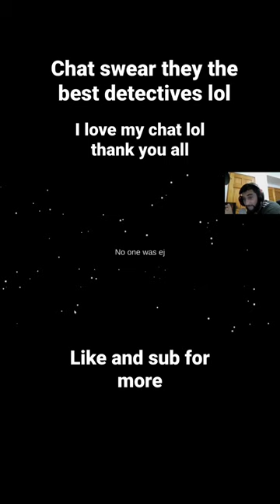Chat swear they the Best detectives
Chat is the funniest. They swear they always right and end up being the most wrong. Love them though. Could I possibly be the Worst Amung Us player ever. No way! I used to be the best but I haven't played in so long! Nothing but laughs and funny content on the channel. Im the worst imposter ever lol.

Join the twitch: Princetyboy